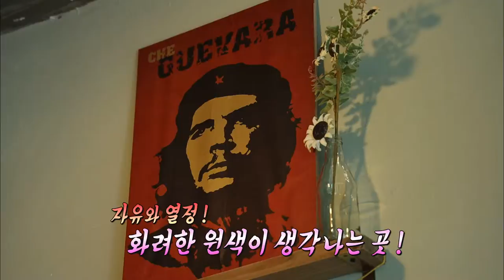맛잇수다 제주시 외도동편(생방송 제주가 좋다)